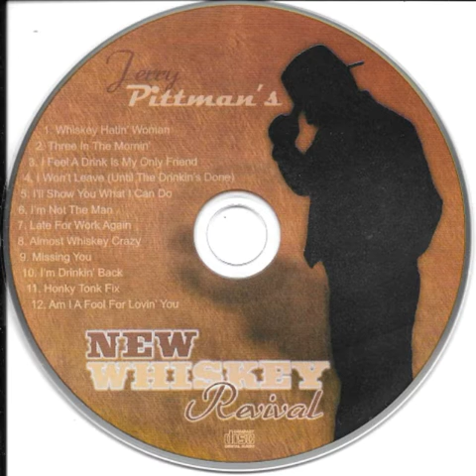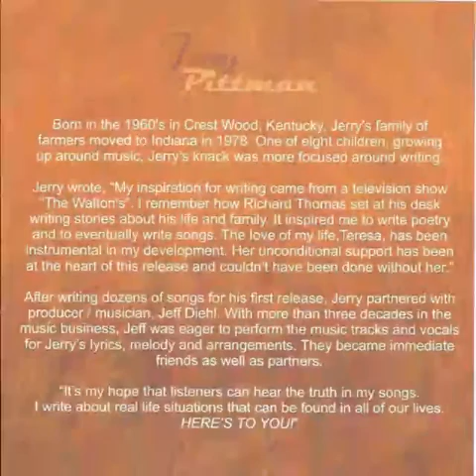09 Missing You